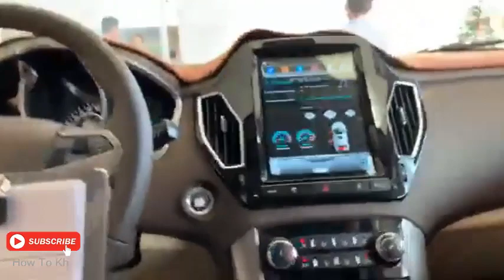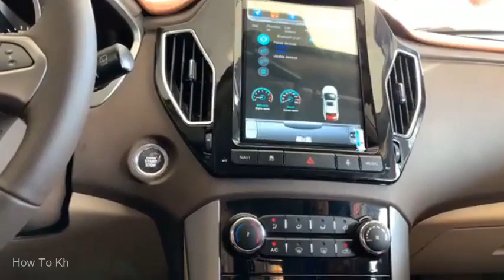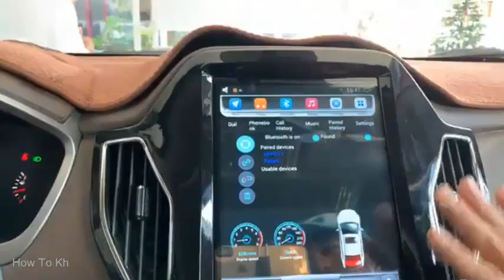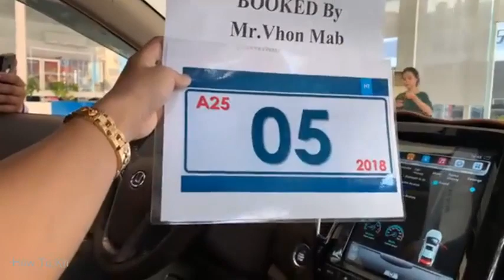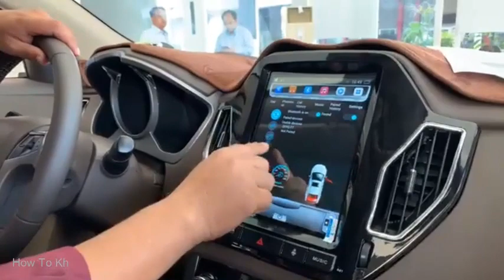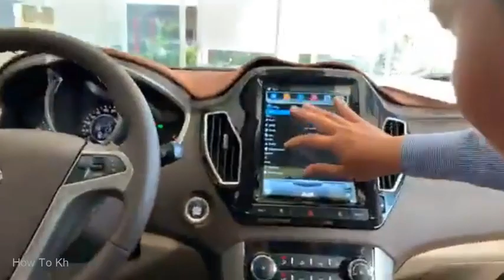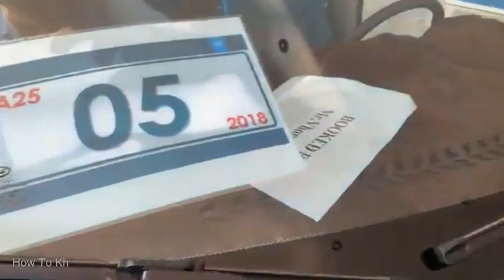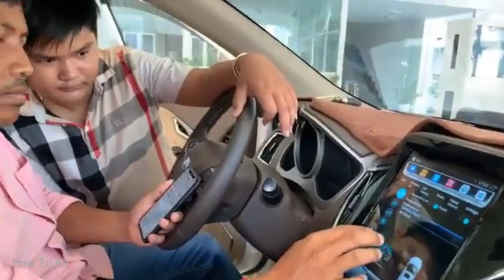Buy Car use OneCoin in Cambodia, LX 570 Coin 50% and Cash 50%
Welcome to all OneCoin, Onelife, One Academy, Dealshaker members from How To Kh.
Now this video is show about a car company in Cambodia that accepted onecoin
by use coin 50% and cash 50%. This is the news that show by our onecoin leaders
in Cambodia. So please enjoy listen of whole news.

About Channel How To Kh
How To Kh is sharing about general knowledge for you all of how to do something
I always do new videos when have free time. I like to share the education that I think
that it is good and have useful to help other people with basic. Thanks You.

វ័នខញ, វ័នខញខ្មែរ, វ័នខញកម្ពុជា
one coin 2017,
onecoin 2017,
onelife 2017,
one academy 2017,
onecoin 2017,
onecoin cambodia 2017,
onecoin price 2017,
onecoin 2018,
onecoin,
onecoin 2016,
onecoin future,
onelife,
Cryptocurrency onecoin,
onecoin global,
onecoin financial,
onecoin price,
onecoin Khmer,
onecoin event,
mine onecoin,
mining onecoin,
onecoin Khmer 2016,
onecoin presentation,

dealshaker onecoin,
dealshaker onelife,
dealshaker one academy,
dealshaker 2017,
dealshaker exhibition,
dealshaker thailand,
dealshaker cambodia,
dealshaker 2018,
dealshaker market,
dealshaker Khmer,
dealshaker Cambodia,